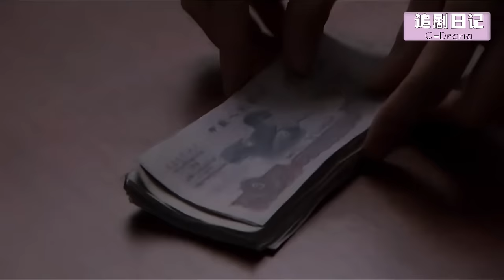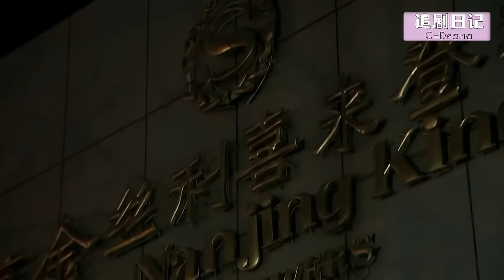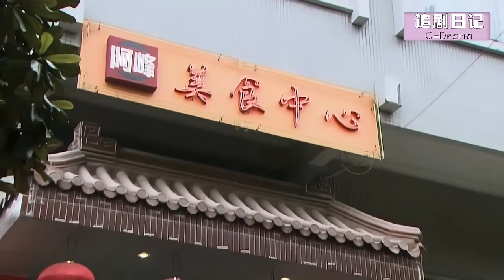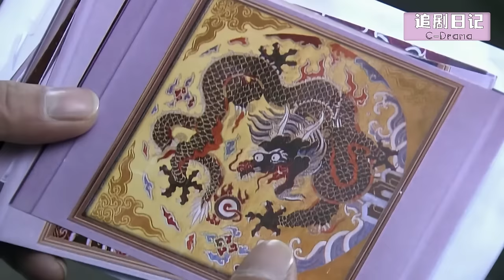【Full Movie】 10年後，妻子歸國，丈夫被她的美麗轉變所征服，展開瘋狂追求🍔Chinese Television Dramas